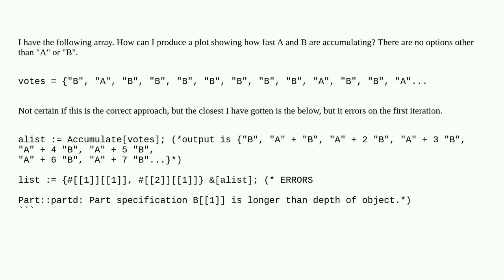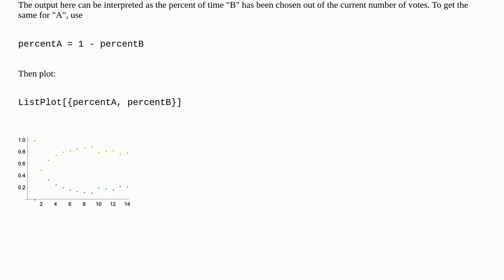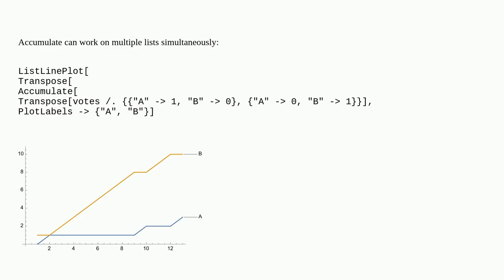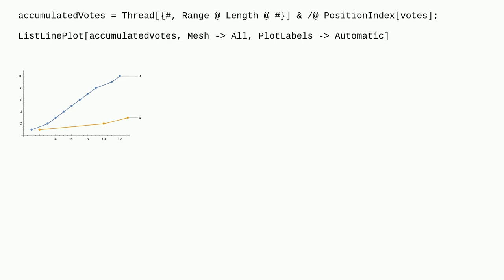How can I produce a plot showing how fast A and B are accumulating?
A special thanks goes out to the community

  result-accumulation